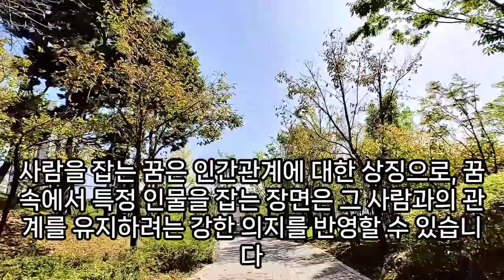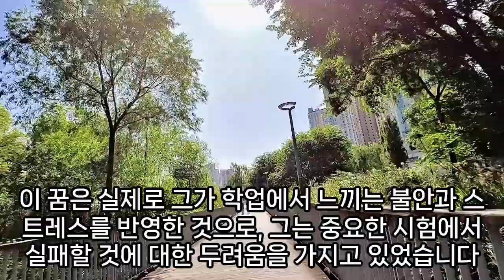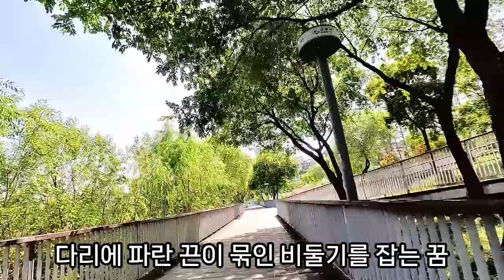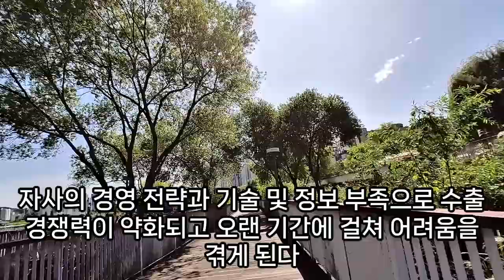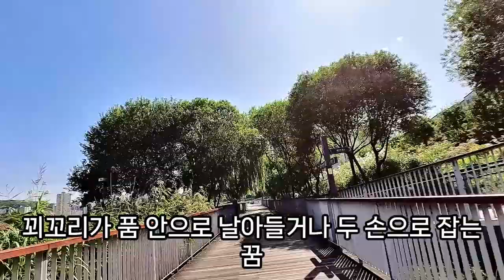(1) 꿈에 이거 잡는 돈 들어오는 암시꿈, 잡는 꿈해몽, 잡는꿈, 뱀 잡는 꿈, 모기를 잡는 꿈, 잉어 잡는 꿈, 닭 잡는 꿈, 증거 잡는 꿈, 대왕문어 잡는 꿈, 예언, 예지몽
공잡는꿈, 대형상어잡는꿈, 유명인과손잡는꿈, 하얀문어잡는꿈, 논에서우렁잡는꿈, 소뿔잡는꿈, 붕어잡는꿈, 간첩잡는꿈, 모기떼잡는꿈, 예쁜새를잡는순간날아간꿈풀이, 잉꼬잡는꿈, 조기잡는꿈, 잠자리잡는꿈, 자라를잡는꿈, 부엌에들어온소를잡는꿈, 손으로문어를잡는꿈, 많은오징어를잡는꿈, 왕소라잡는꿈, 문어손으로잡는꿈, 문어를돌을들어서잡는꿈, 바닷가에서소라잡는꿈, 논고등잡는꿈, 타조잡는꿈해몽, 우렁을많이잡는꿈, 상어를손으로잡는꿈, 물가에서소라잡는꿈, 냇가에서개를잡는꿈해몽, 우렁잡는꿈, 울면서구슬잡는꿈, 이무기잡는꿈, 땅속파서문어잡는꿈, 우렁을잡는꿈해몽, 병아리손에잡는꿈, 오징어잡는꿈, 새를잡는꿈, 오징어잡는꿈, 해골이손잡는꿈, 소와손잡는꿈, 악어잡는꿈, 개구리잡는꿈, 소라를잡는꿈해몽, 잉어손으로잡는꿈, 큰모기를잡는꿈, 금송아지잡는꿈, 파란새우잡는꿈, 논에서우렁을잡는꿈, 잉어를손으로잡는꿈, 해골이랑손잡는꿈, 강가에서미꾸라지잡는꿈, 바다에서문어를잡는꿈, 커다란꿩잡는꿈, 달팽이잡는꿈풀이, 붕어손으로잡는꿈, 인삼잡는꿈, 인삼을잡는꿈., 닭잡는꿈, 소를망치로두들겨잡는꿈, 적장을잡는꿈, 용꼬리잡는꿈, 맨손으로늑대잡는꿈, 잡는꿈해몽